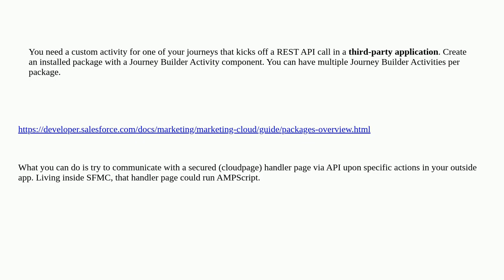Salesforce: Custom activity and Ampscript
Custom activity and Ampscript

A special thanks goes out to the awesome community

  custom-activity ampscript marketing-cloud